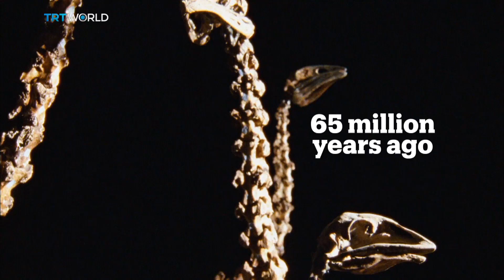Roundtable: The Sixth Extinction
Biological annihilation'.  Scientists say the sixth mass extinction is underway - and it's worse than previously thought.   A 'frightening assault on the foundations of human civilisation'. Scientists say it wouldn't be ethical to talk about the state of the world's species in anything but strong language. For a mass extinction to take place, three-quarters of all species need to disappear. Scientists say human overpopulation and overconsumption are speeding up the process at an alarming pace and the survival of civilisation is at stake.